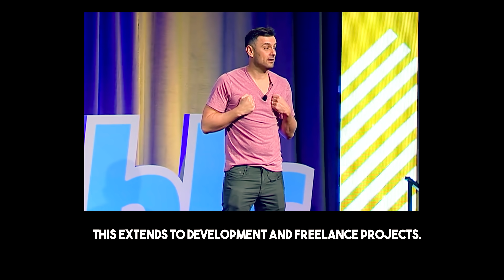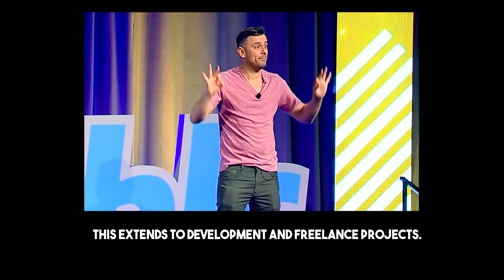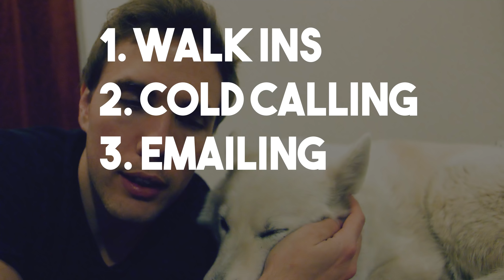EVERYTHING YOU NEED TO BE A FREELANCER IN 2019 (Build your brand!)